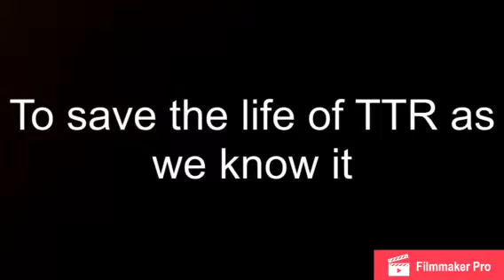FirestarTTR2000 Channel Update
This is just a short video about where I've been over the past couple weeks.

I talk about the short film that I'm working on and telling you about going to ToonFest at ReplayFX